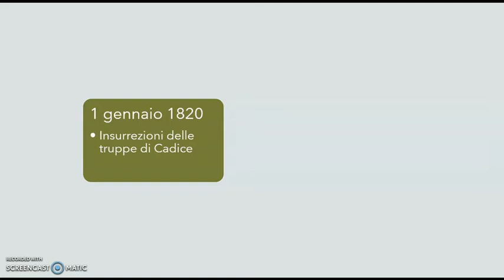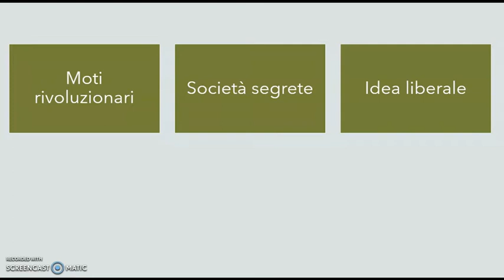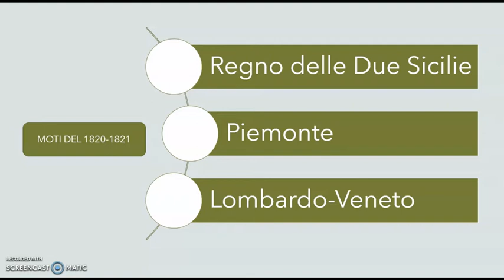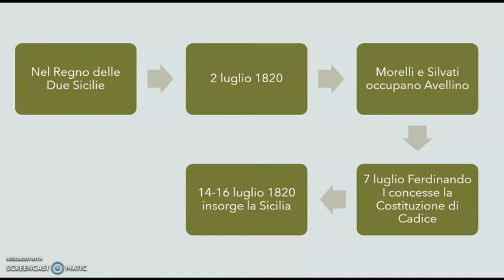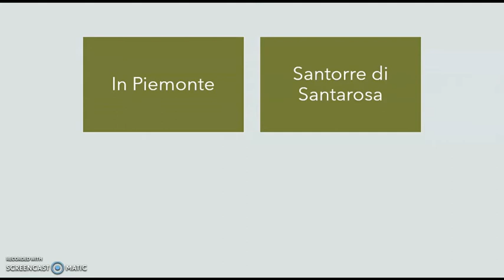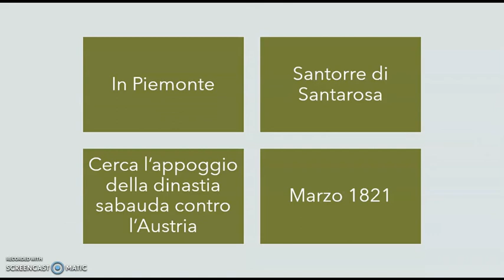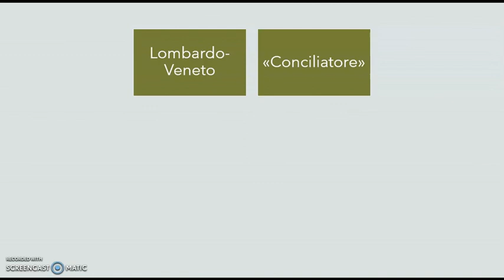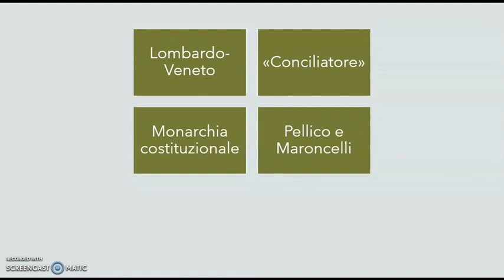Moti del 1820-21